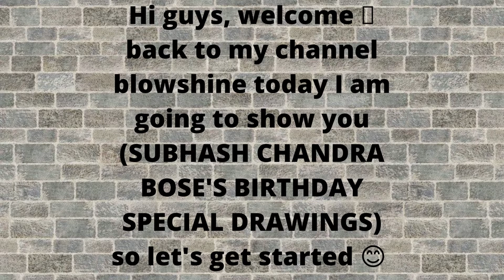(Subhash Chandra Bose's birthday special drawings)drawing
hi guys welcome back 🤗to my channel blowshine 😊